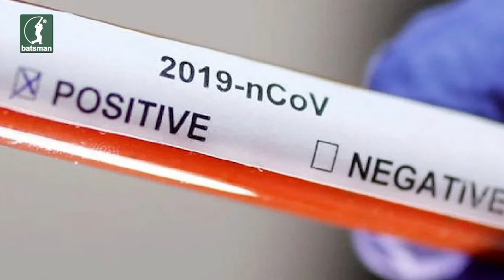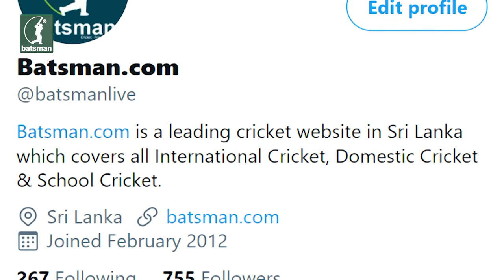2020 ක්‍රිකට් වල වෙච්ච සිදුවීම් මෙන්න..!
ලැව්ගිනි, වෛරස, පිපිරීම් මැදින් ගිය 2020 වසරේ ක්‍රිකට් පසුවදන..!